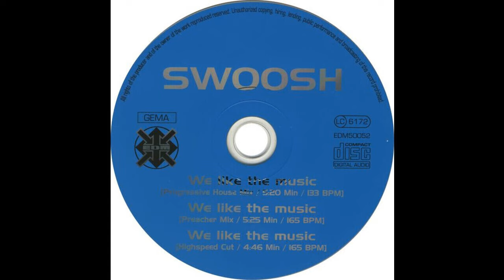Swoosh - We Like The Music (Preacher Remix) 1995